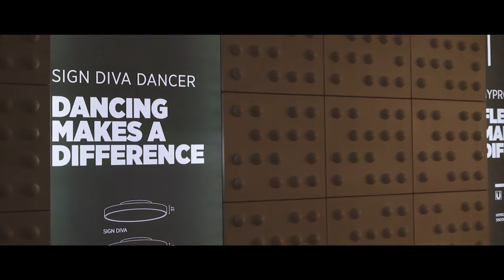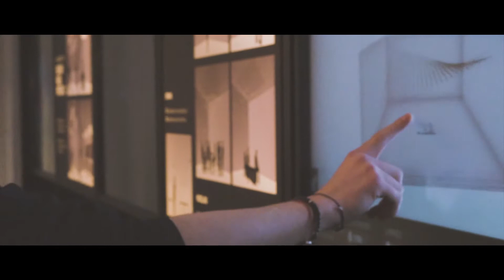Prolicht LIVE @ Light & Building 2018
PROLICHT LIVE makes a difference! Experience our fair appearance at Light + Building 2018 in Frankfurt and see what it means to live passion for light!